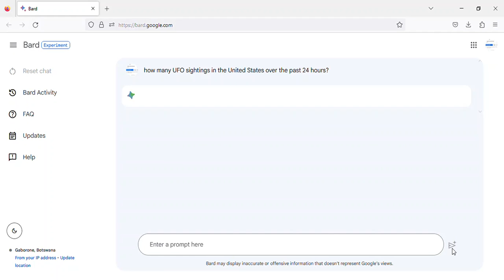UFO sightings in the United States - Friday, 16 June, 2023